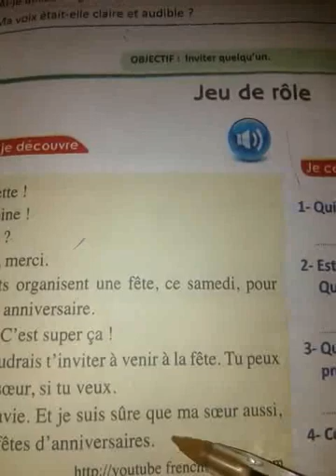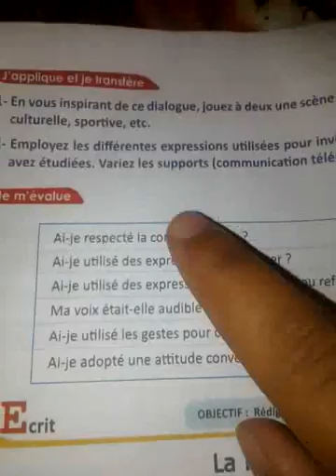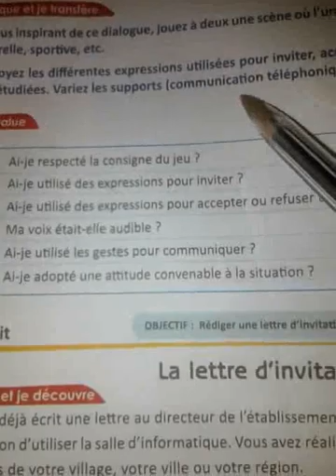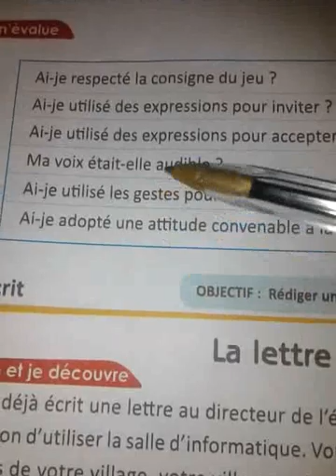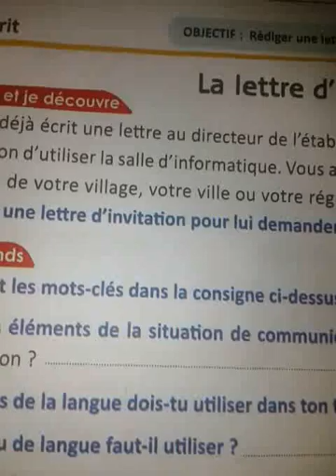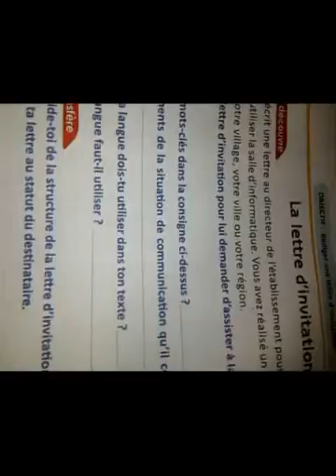page 51,52 oral: jeu de rôle écrit: la lettre d'invitation passerelle français 3ème année du collége